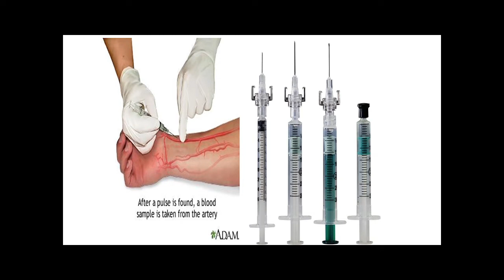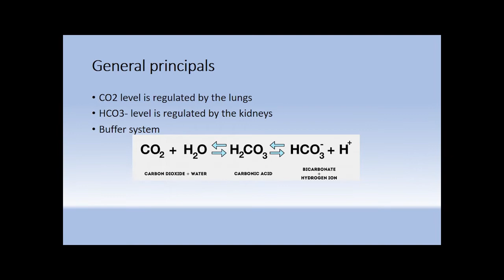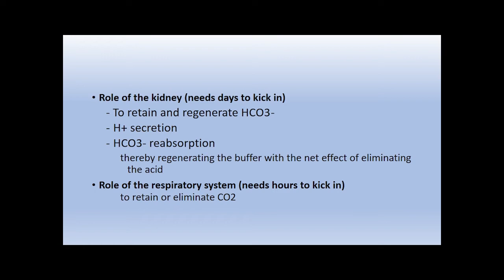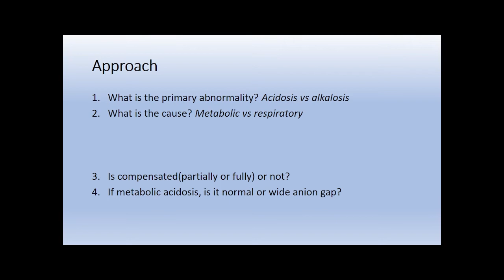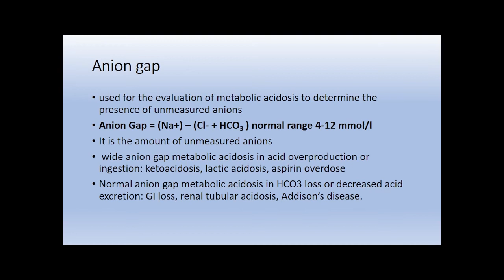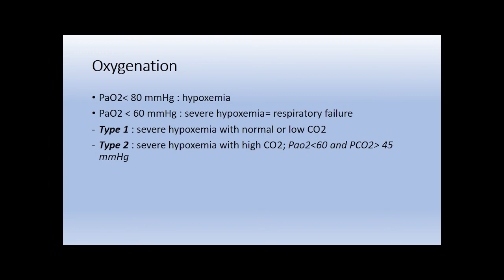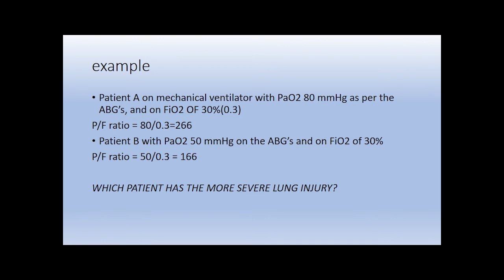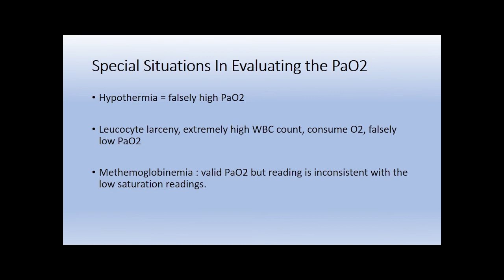Medicine - L1 (MID)